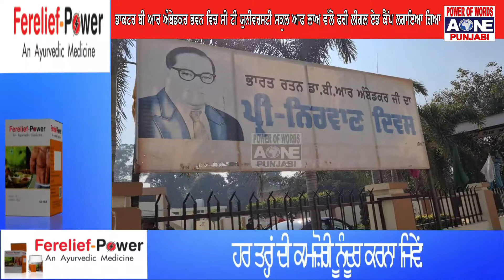Mullanpur | ਡਾਕਟਰ ਬੀ ਆਰ ਅੰਬੇਡਕਰ ਭਵਨ ਵਿਚ ਸੀ ਟੀ ਯੁਨੀਵਰਸਟੀ ਸਕੂਲ ਆਫ ਲਾਅ ਵੱਲੋ ਫਰੀ ਲੀਗਲ ਏਡ ਕੈਂਪ ਲਗਾਇਆ ਗਿਆ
ਇਸ ਕੈਂਪ ਵਿਚ ਲੋਕਾ ਨੂੰ ਕਾਨੂੰਨੀ ਹੱਕਾਂ ਦੀ  ਜਾਣਕਾਰੀ ਦਿਤੀ ਗਈ